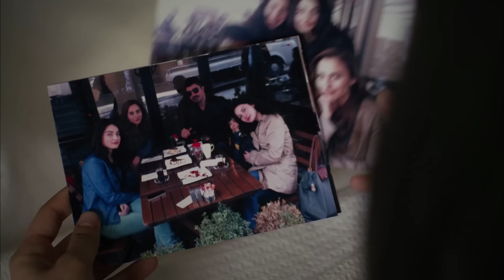الوردة السوداء دوبلاج عربي الحلقة 51